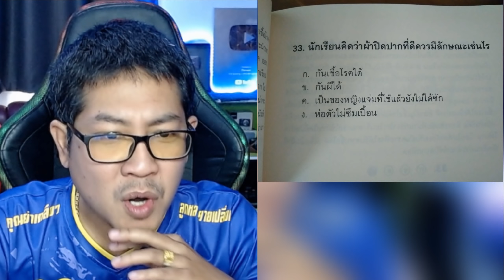ข้อสอบฮาๆที่พวกเราเข้าไม่ถึง(งั้นรึ!?)